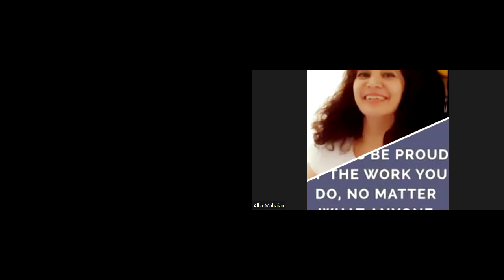HUMOUR LEADING TO HOLISTIC WELLNESS-ahote108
Find out how you can negate negativity and overcome any challenge by laughing off the problems. the best part it all leads to your holistic well being. Jeannie Rapstad-comedian from Indiana-USA Tells us how.
Chilparco Podcasts for June focus on Holistic Wellness.